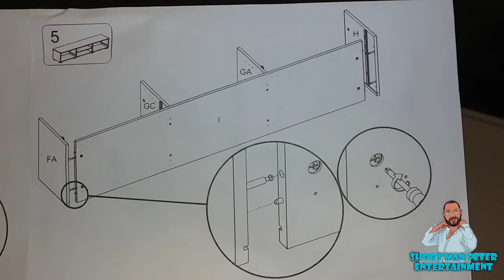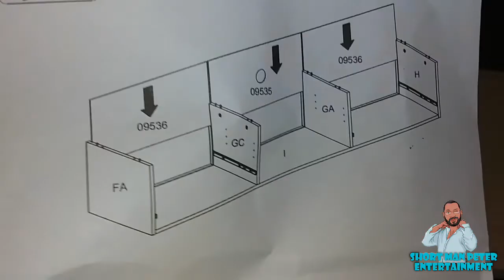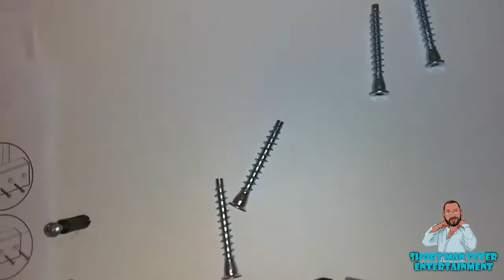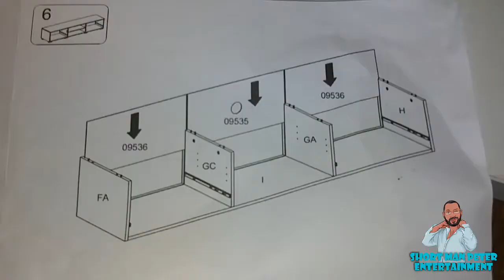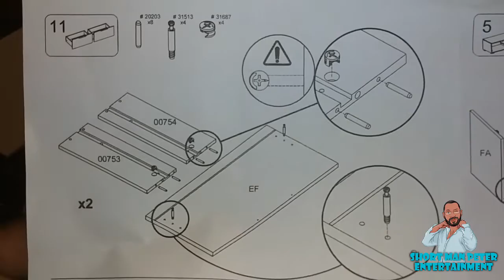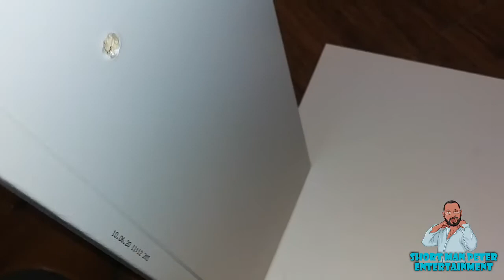DIy assembled a white mini Tv stand from Overstock.com (And remember to be covid19 safe)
Stash is one app for all your money needs. Use my link and we’ll both get $5.